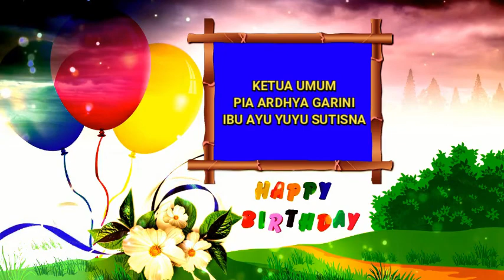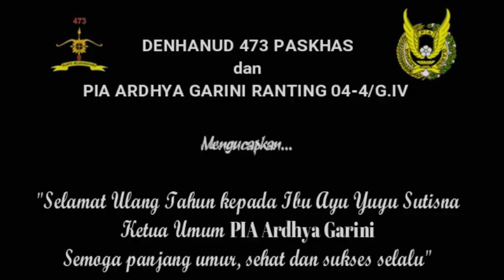UCAPAN SELAMAT ULANG TAHUN IBU AYU YUYU SUTISNA